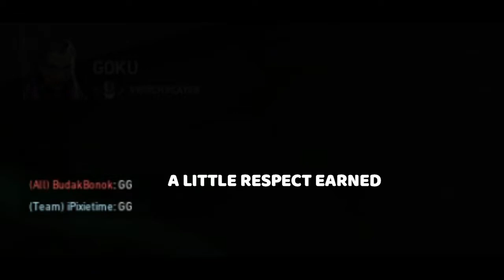REYNA= Respect | Valorant Short Series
Valorant Short Series-EP-2

Assalamualikum,
আমি SorNir,

In this channel, I make gaming content, Not much of a pro! still trying to make good content and learning!..

My VALORANT ID - GOKU 2224
POPULARITY CHAI...

Let me know what kind of video you want to see more in my channel.

RIG DETAILS :

Mobo : GIGABYTE H-81M-S

Ram : 8 GB DDR 3 1600 MHZ
SSD : 512 GB  SSD
HDD : 1 TB WD
PSU : 350 Watt Thermaltake Light Power
Casing : Circle
Mouse : Fantect  Blast x7
Keyboard : Fantect SOLDIER K612

Monitor : HP 22fw

✔: Value to money products! Poisha Ushul

x : Back dated ! Not Recommended to buy. Better products available

TimeStamps:

Null.